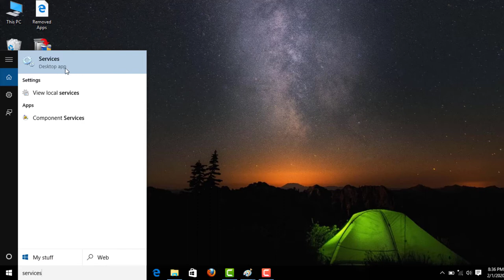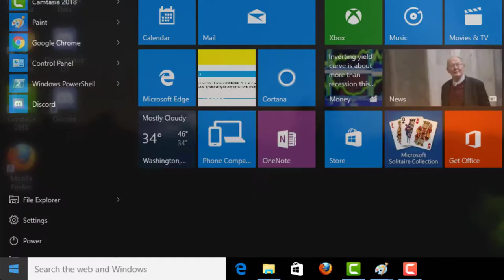Fix This Installation Package Could Not Be Opened Error On Windows 10/8/7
In This Tutorial Fix This Installation Package Could Not Be Opened Error On Windows 10/8/7